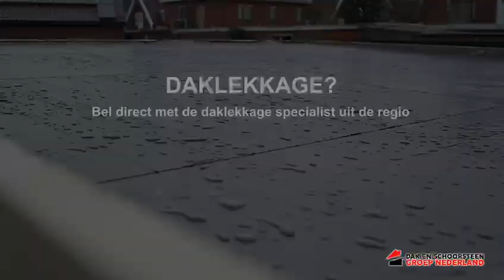Daklekkage Ballingbuur | Daklekkage in Ballingbuur | Lekkage? Uw regio dakdekker!